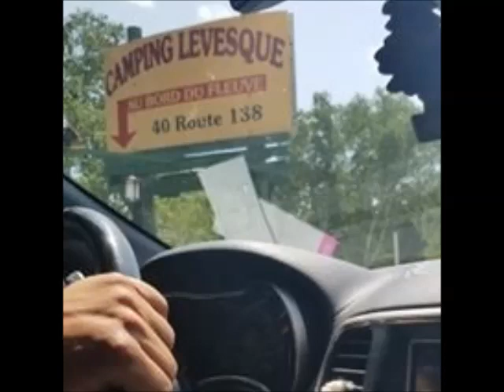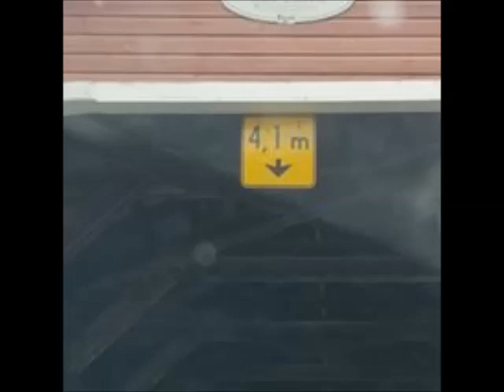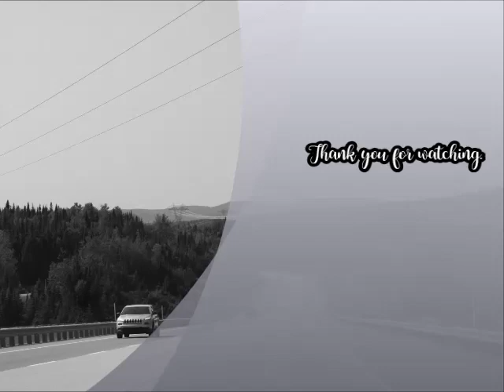Anse St.Jean Camping Quebec,Canada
WE enjoy going wild Camping, far from gadgets and electronics.Family vacation is the best.